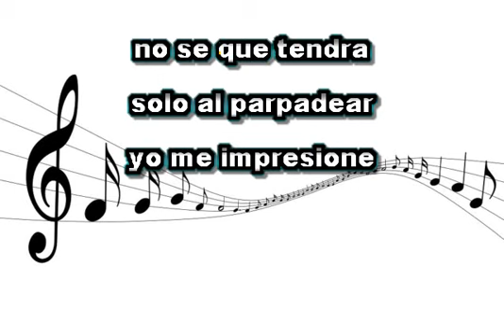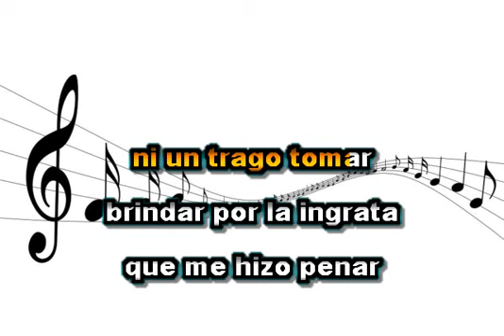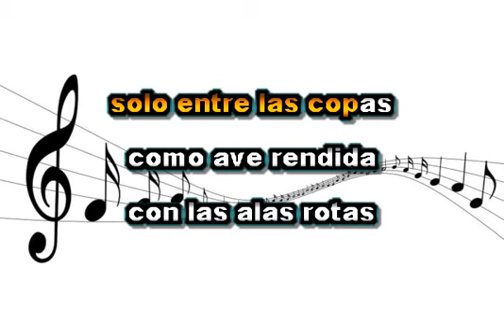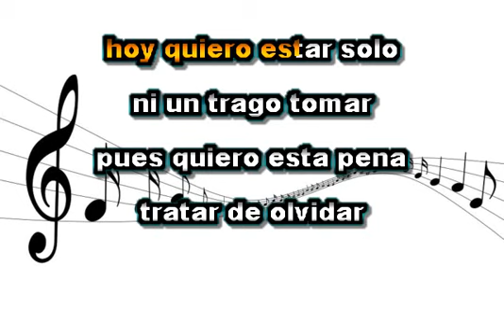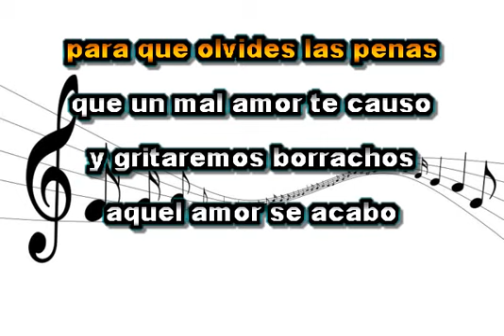PISTA KARAOKE MIX RAMON AGUILERA WASHINGTON CANTILLANA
LES DEJO UNA PISTA TROPICAL DEL GUITARRISTA COPIAPINO WASHINGTON CANTILLANA.